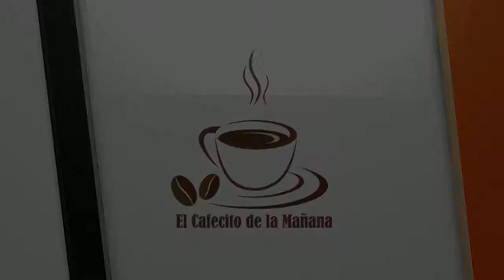El Cafecito de la Mañana 25 Abril 2014 Parte 8